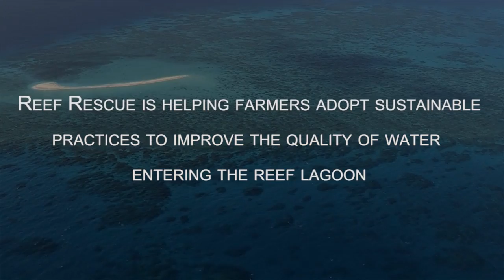Reef Rescue - Cattle Grazing - Great Barrier Reef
Reef Rescue is a key component of Caring for our Country, the Australian Government's initiative to restore the health of Australia's environment and improve land management practices.
Caring for our Country has invested $200 million for Reef Rescue. Since 2008 more than 1600 land managers have received Reef Rescue funds to deliver water quality improvements.
Reef Rescue's objective is to improve the water quality of the Great Barrier Reef lagoon by increasing the adoption of land management practices that reduce the run-off of nutrients, pesticides and sediments from agricultural land.
It will give this World Heritage icon the best chance of responding to the pressures of climate change and global warming.